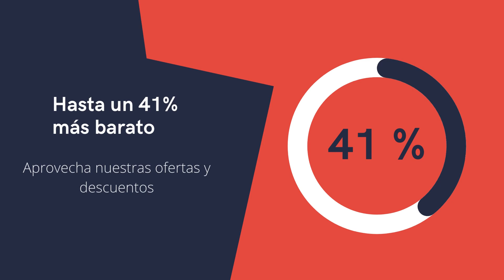Cotiza Seguro Automotriz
Cotizar Seguro Automotriz
Para cotizar seguro automotriz ya sea con Cobertura Full o Seguro Pérdida total, te ofrecemos una asesoría personalizada sobre el tema y además te ayudaremos a adquirir el seguro que más se adapte a tus necesidades y con el mejor precio y descuentos.

Sólo debes completar nuestro formulario y en tipo récord nos contactaremos contigo. ¡No esperes más!